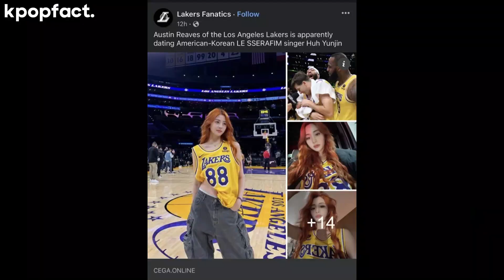Yunjin LE SSERAFIM is rumored to be dating with an NBA basketball player